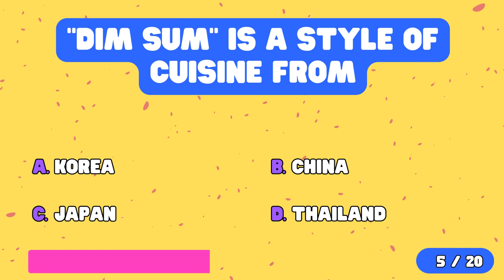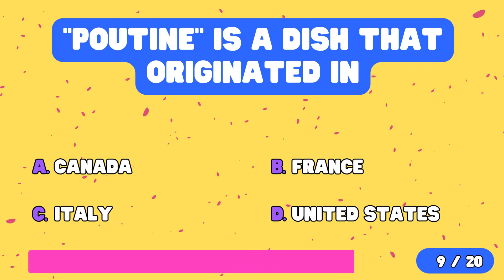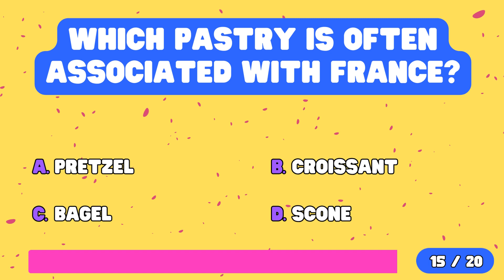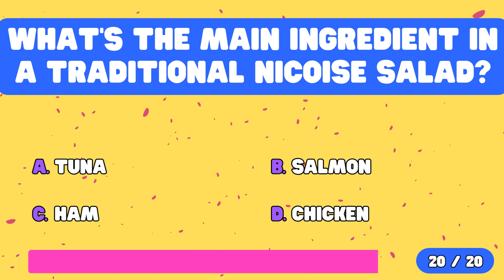THE FUN FOOD TRIVIA QUIZ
Calling all food enthusiasts! Are you ready to test your foodie knowledge with this Fun Food Trivia Quiz?  Get ready to answer questions about your favourite foods, surprising facts, and culinary history.  From international cuisines to everyday ingredients, this quiz has something for every taste bud. So, grab your fork and napkin, and let's get quizzing!

We hope you have a blast with this enjoyable quiz!

IN THIS VIDEO:
00:00 Introduction
00:15 taco
00:25 kimchi
00:42 dim sum
00:58 pho
01:16 poutine
01:47 famous Italian dish
02:04 guacamole
02:31 gyros
02:48 moussaka